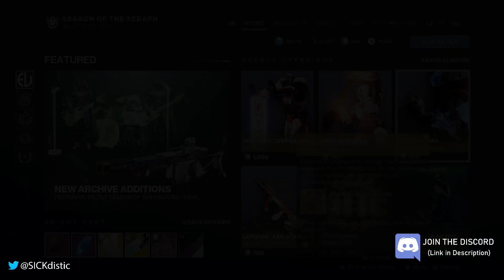EVERVERSE WEEKLY RESET ● Destiny 2 Week of Jan 24th - Season of the Seraph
EVERVERSE WEEKLY RESET ● Destiny 2 Week of Jan 24th - Season of the Seraph - Season 19